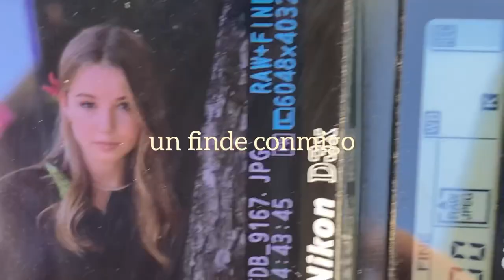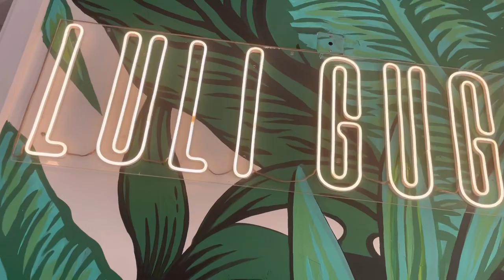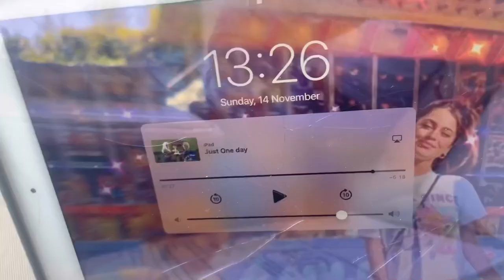vlog // fotos, amigas, votación y ++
Hola a todosss, como estánnn? Espero que les guste este vlog (un poco viejo pero era divertido) y perdón por tantos dias sin subir nada
Como siempre les digo, déjenme más ideas que les gustaría ver en mi canall
Los quieroo y nos vemos en el proximo videooo 🌈💘🦋🌊🪐